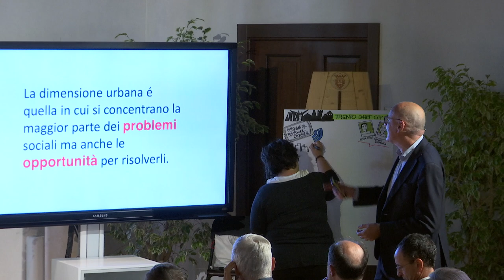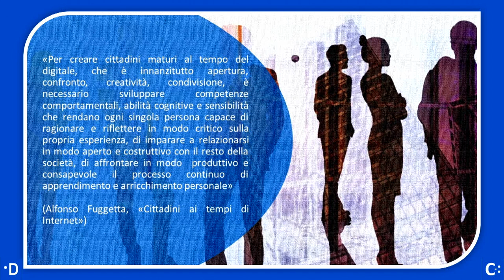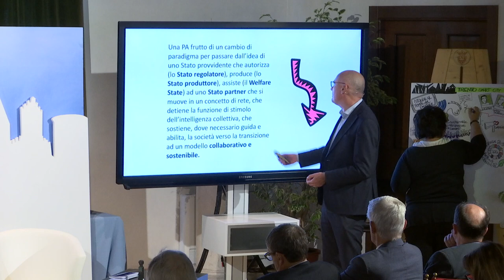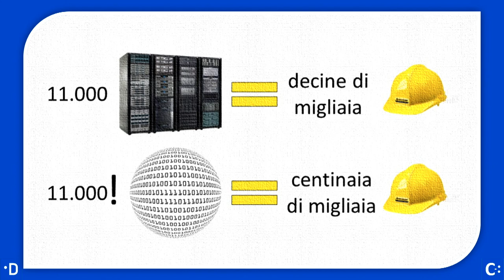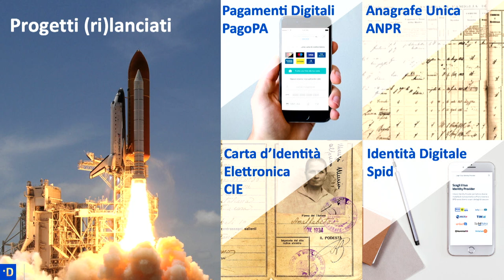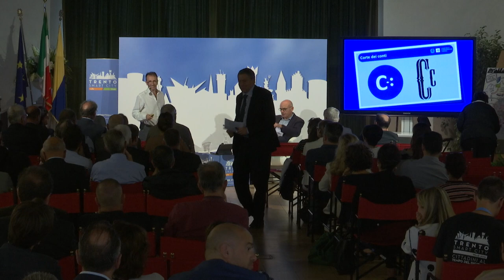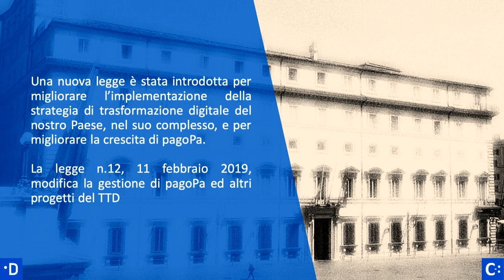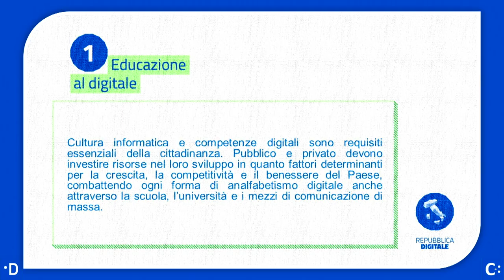TSCW19 - Luca Attias e Gianni Dominici: Inaugurazione Trento Smart City Week 2019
venerdì 20 settembre 2019 ore 10.00 Palazzo Geremia, salone Rappresentanza.

Luca Attias e Gianni Dominici hanno dialogato sul presente e futuro della digitalizzazione della pubblica amministrazione italiana.

L’inaugurazione di Trento Smart City Week 2019 si è tenuta quest’anno nel Salone di Rappresentanza di Palazzo Geremia, sede storica del Comune di Trento, con l’importante presenza di Luca Attias, Commissario straordinario di Governo per l’attuazione dell’Agenda digitale, di Gianni Dominici, Direttore Generale di FPA, e delle personalità rappresentanti degli Enti promotori della Manifestazione.

Luca Attias ha illustrato a che punto è la digitalizzazione della Pubblica Amministrazione italiana fra Piano Triennale, orientamento al cloud e consolidamento dei data center, identità digitale (SPID), anagrafe unica (ANPR), pagamenti digitali (pagoPA), Piattaforma Digitale Nazionale Dati (DAF) e quali sono le prospettive ed i progetti prossimi e futuri, come l’App IO.

Gianni Dominici ha parlato degli avvenimenti e dei fenomeni salienti che hanno caratterizzato il percorso del Paese sui temi dell’innovazione e della sostenibilità partendo dalle centinaia di occasioni di confronto sviluppate negli ultimi mesi.

Gli Enti promotori hanno infine evidenziato quanto realizzato e quanto in divenire rispetto ai servizi digitali a cittadini ed imprese.

Paolo Collini, Luca Attias, Alessandro Andreatta, Gianni Dominici, Francesco Profumo, Maurizio Fugatti, Paride Gianmoena, Paolo Bordon, Michele Lanzinger, Linda Stroppa